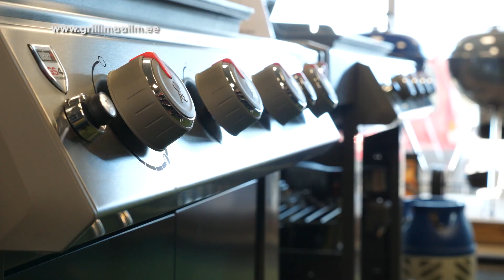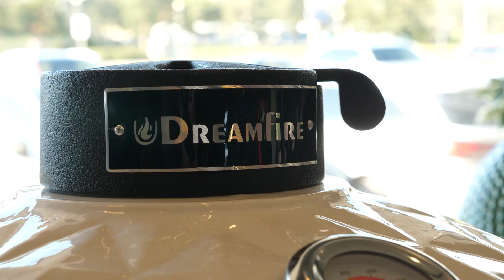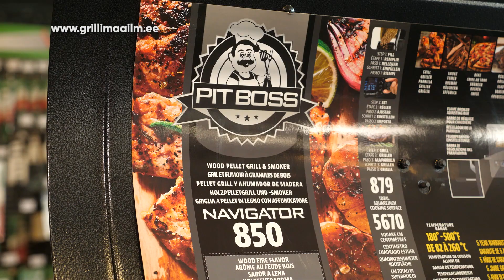Kuidas valida grilliaparaati? @Kuidas??? TV (24.05.2020)